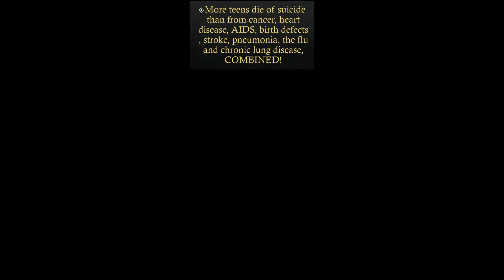Fight for Your Family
Message from Nehemiah 4:13-15 that I preached in Revival at Kenwood Baptist Church in Clarksville, TN. Hope you are encouraged. Our families are worth fighting for!